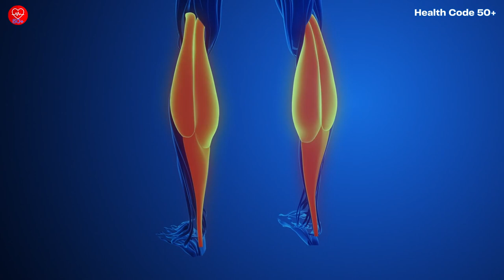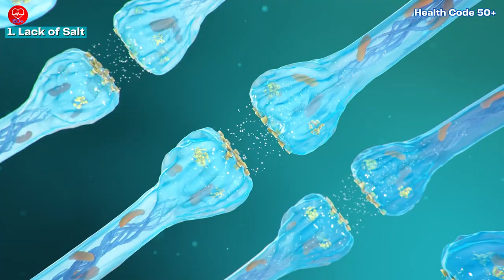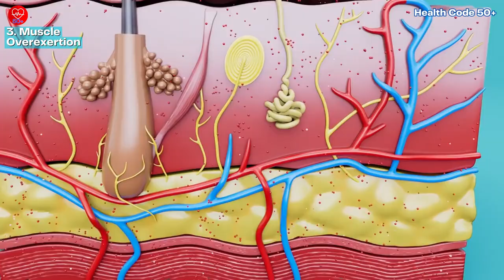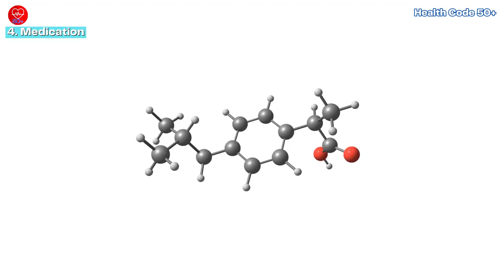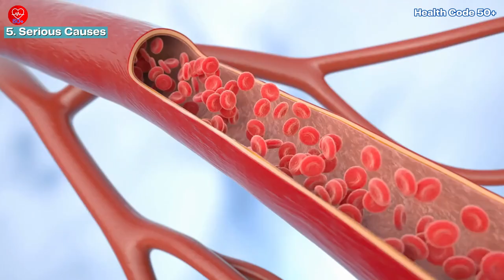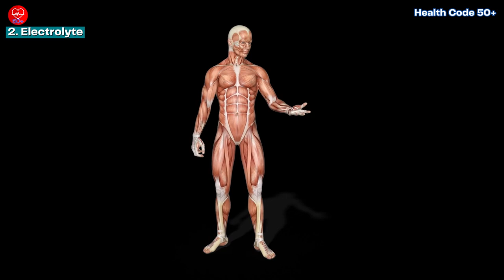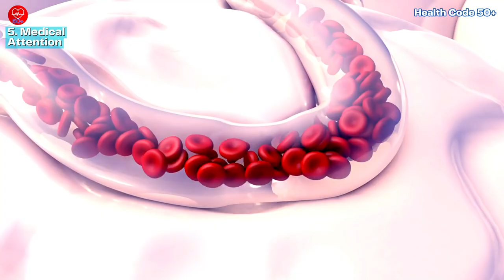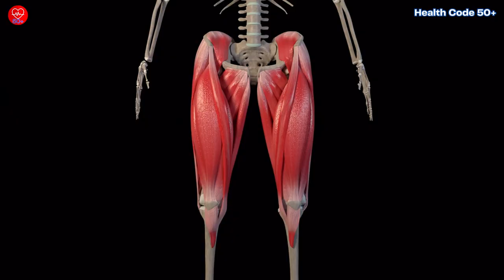Leg Cramps: Causes, Treatments & How to Get Relief Now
Waking up to searing leg cramps? You're not alone! This video dives into the surprising causes of leg cramps, from lack of salt to sneaky medication side effects. We also explore serious causes that require a doctor's attention. Learn how to prevent cramps with simple lifestyle changes, stretches, and the best foods to fight them off. Stop the nighttime struggle and take control of your leg health. Watch now and say goodbye to leg cramps for good!

1. Harvard Health Publishing: Salt and Muscle Cramps
2. Journal of Clinical Endocrinology and Metabolism: Magnesium Deficiency
3. American College of Sports Medicine: Exercise-Associated Muscle Cramps
4. Cleveland Clinic Journal of Medicine: Statin-induced Myopathy
5. American Journal of Clinical Nutrition: Magnesium Supplements